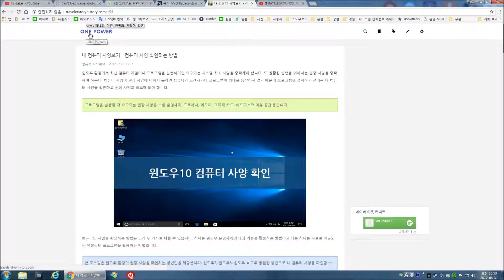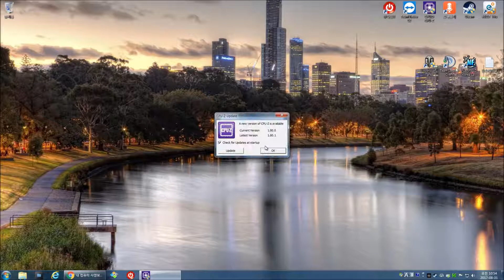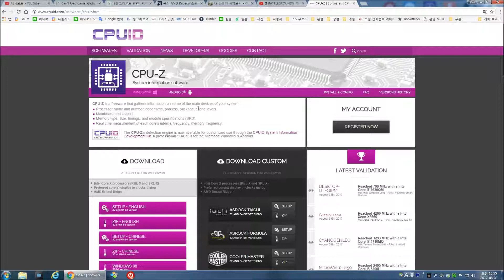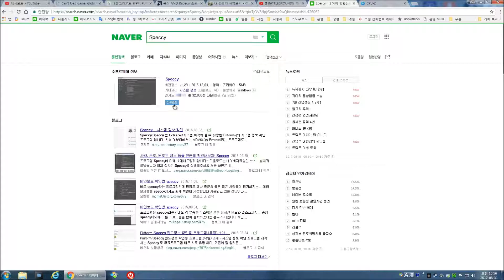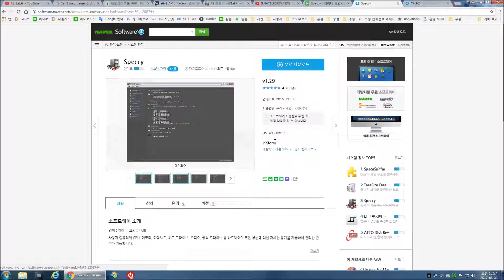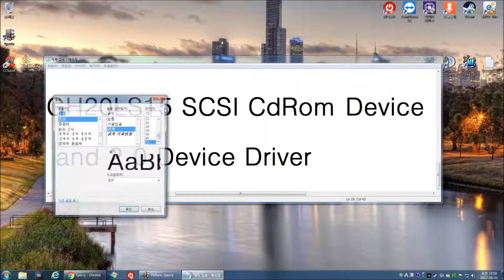자신의 컴퓨터 사양 확인하는 법(Cpuz, Speccy로 간단하게 사양확인)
cpuz, speccy는 네이버에 검색하면 다운로드 받을 수 있습니다
컴퓨터 사용하시는 분이라면 꼭 알아야 하는 기본적인 내용입니당~~!